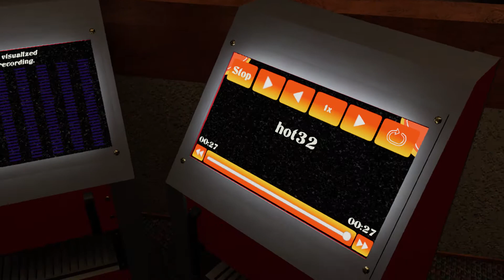Hot Dog - CEC Blender (RR Ultimate Mod)